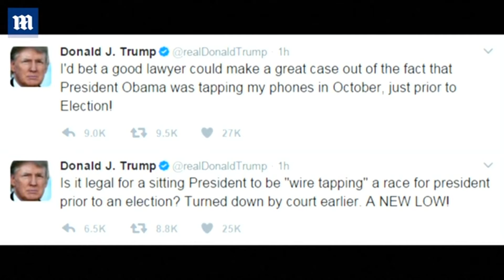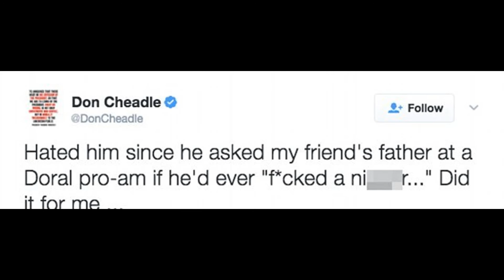'He's just a racist':Don Cheadle claims Donald Trump said the n-word to his friend's father....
'He's just a racist': Actor Don Cheadle claims Donald Trump said the n-word to his friend's father during a golf tournament just moments after the two first met
Don Cheadle claimed on Twitter over the weekend that President Donald Trump asked his friend's father if he ever 'f***ed a n '
Cheadle claimed the exchange occurred just moments after the two met during a golf tournament at President Trump's Doral golf course in Florida
The 52-year-old Oscar nominee later claimed that the man in question had a famous daughter, but would not reveal their identity
'They were in a 4ball together. The Donald thought they were all like minded', claimed Cheadle
Cheadle said he did not hear the story until after the election when asked why he did not share it earlier
The tournament played each year at President Trump's golf course in Doral took place over the weekend at its new venue in Mexico City
By Chris Spargo For Dailymail.com